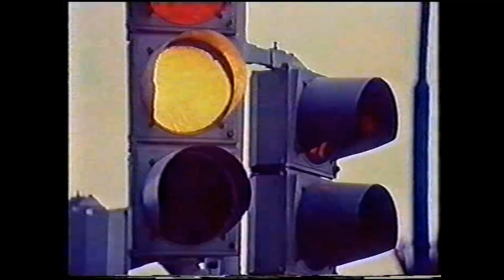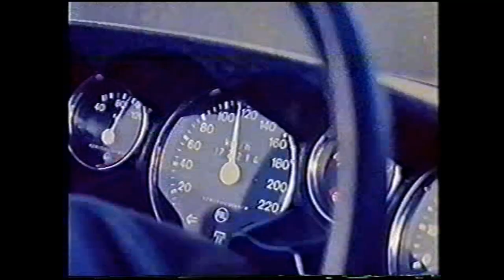Tatra 613 - Rychlost má cenu zlata (Petra Černocká - film)